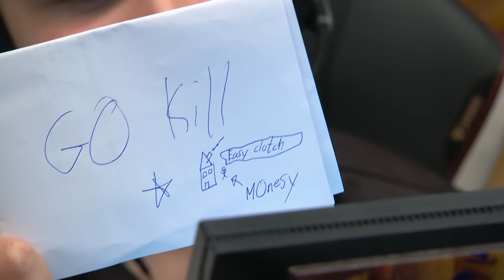m0NESY's first 1v5 | BLAST World Final Voicecomms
Comms behind the last banger of the year!